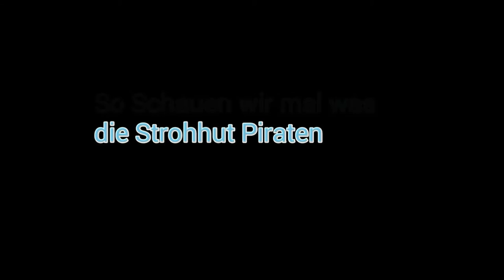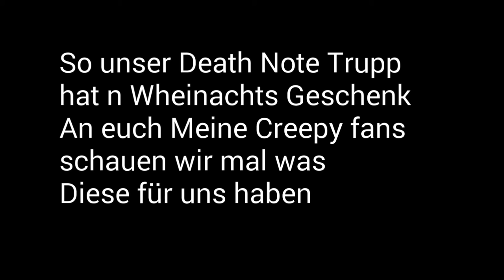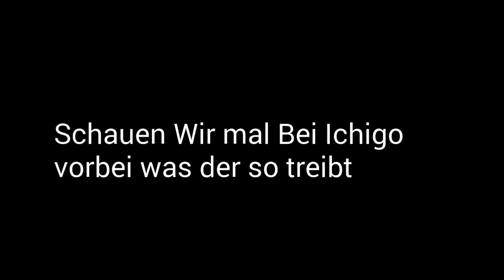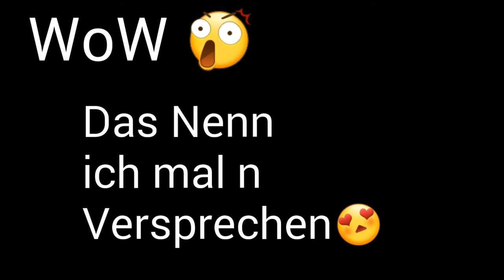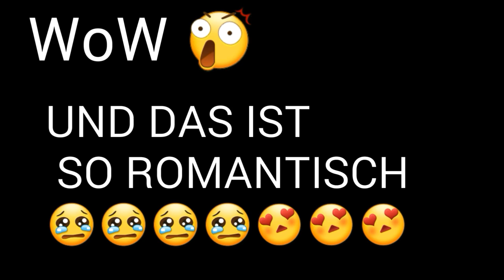AdventsKalender [XMAS SPECIAL] Anime Verarsche #11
So schaut auch bei Vannyx vorbei sie hat gestern das 1. Türchen des Advents Kalenders gehabt und sucht um bei der Verlosung teil zunehmen nach allen Code Buchstaben/Code Ziffern

Morgen is Paulas Welt dran schaut bei ihr vorbei alle links von den Kanälen sind unten in der Video Beschreibung

Ps. Laura macht nicht mehr mit weil sie kein bock hat also sagt Willkommen OtakuOverkill sein video kommt am 4.12 also diesen Sonntag

Adventskalender Kanäle
Sari Curly